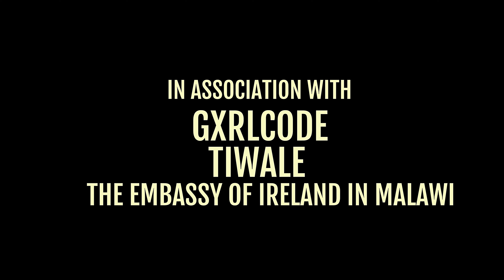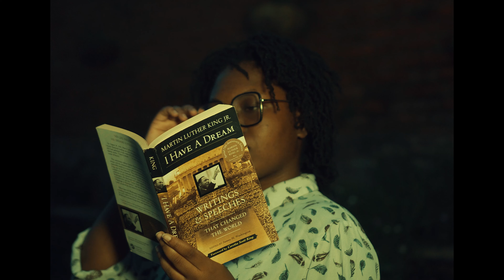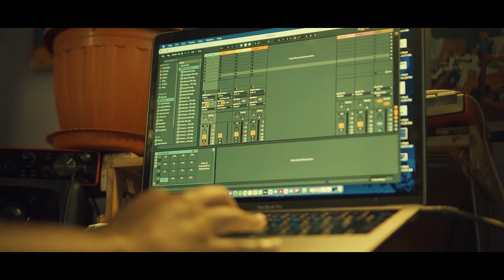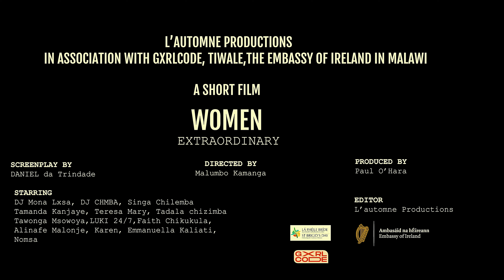Women Extraordinary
A short film on the Women Extraordinary workshops that took place in Lilongwe Malawi. The goal being to empower women creatives to express themselves in a safe and supportive environment.